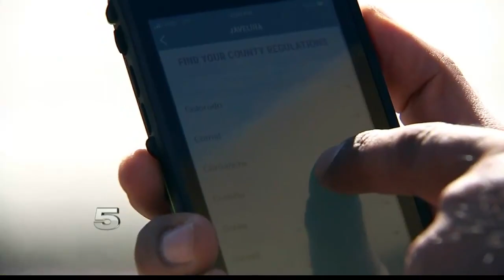Nuisance Reports of Feral Hogs, Javelinas on the Rise Between 2 South Texas Cities